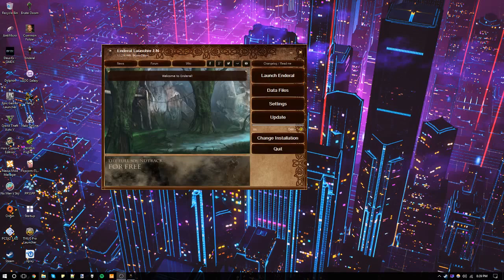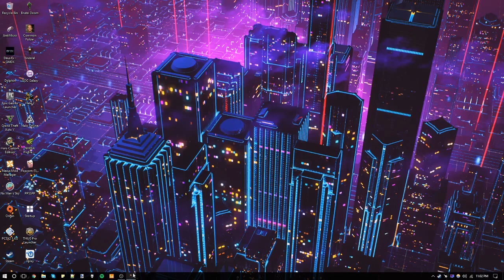Enderal [Part 12]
(Reupload) Inventory management galore. Jump cut around 01:56:50 because of Twitch failing, but otherwise everything's good.